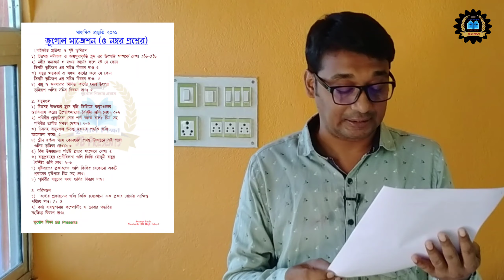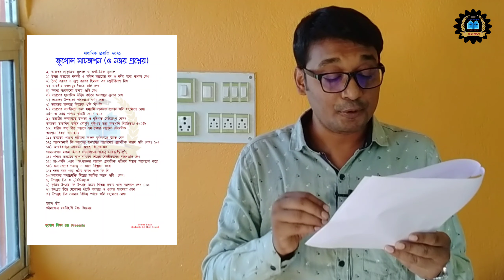Madhyamik Geography suggestion 2021 / 5 marks/ WBBSE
মাধ্যমিক প্রস্তুতি 2021 :- Madhyamik Geography suggestion 2021 / 5 marks/ WBBSE
 বিষয়-ভূগোল ||

সম্পূর্ণ ভিডিও টি দেখুন ও ভিডিওর মধ্যে দেওয়া PASSWORD code দেওয়া আছে। পিডিএফ ওপেন করার জন্য PASSWORD ব্যাবহার করুন🙏🙏

প্রিয় ছাত্র-ছাত্রীরা,
আজকের আলোচ্য বিষয়:-Madhyamik suggestion 5 marks 2021   এছাড়াও 👉 ভারতীয় কৃষির প্রধান প্রধান বৈশিষ্ট্য গুলো কি কি,
👉অরণ্য সংরক্ষণের উপায় গুলি কি কি ||  সামাজিক বনসৃজন  ও তার উদ্দেশ্য ।👉  ভারতের স্বাভাবিক উদ্ভিদের শ্রেণীবিভাগ
✍️বহুমুখী নদী পরিকল্পনা|| multipurpose river valley Project
 || class 10 geography ||
 ✍️ভারতের কৃষিতে জল সেচের প্রয়োজনীয়তা,
✍️ভারতের হ্রদ, জলাশয় ও খালের বন্টন ,
✍️The_Coastal_plain_of_India: western and eastern / ভারতের পশ্চিম উপকূল ও পূর্ব উপকূলের সমভূমি
geographyonlineclass, ✍️উত্তর_ভারতের_নদনদী_ও_দক্ষিণ_ভারতের_নদনদীর_মধ্যে_পার্থক্য , ✍️Causes of soil erosion/ WBBSE/ Class10 geography/ ✍️মৃত্তিকা ক্ষয়ের কারণ , ✍️মৌসুমী_বায়ু_ও_ভারতের_ঋতু_বৈচিত্র্য, ✍️দক্ষিণ_ভারতের_নদনদীর_পরিচয়, ✍️উত্তর_ভারতের_নদনদীর_বিবরণ ,
✍️দৈর্ঘ্য_বরাবর_হিমালয়_পর্বতের_ভূপ্রকৃতি, ✍️প্রস্থ বরাবর হিমালয়ের ভূপ্রকৃতি, ✍️ওজোন_স্তরের_ধারণা, গুরুত্ব_এবং_বিনাশের_কারণ_ও_তার-প্রভাব , ✍️বায়ুমন্ডলের Heat_and_temperature টপিকের ওপর প্রথম পর্ব, দ্বিতীয় পর্ব, তৃতীয় পর্ব ও বিশ্ব উষ্ণায়ন ও তার প্রভাব এবং বায়ুমণ্ডলের স্তরবিন্যাস, ✍️বায়ুর চাপ বলয় ও নিয়ত বায়ুপ্রবাহ নিয়ে আলোচনা করেছি। তোমরা এই ভিডিওগুলি মনোযোগ সহকারে দেখো। যদি কোন জায়গায় বুঝতে অসুবিধা হয়ে থাকে তাহলে অবশ্যই কমেন্ট বক্সে গিয়ে কমেন্ট করে জানাও। তাছাড়া ভিডিওগুলি তোমাদের কেমন লেগেছে অবশ্যই কমেন্ট করে জানাবে। তা না হলে আমি বুঝতে পারবো না যে ভিডিওগুলি তোমাদের উপযুক্ত তৈরি হয়েছে কিনা।
কারণ প্রতিনিয়ত এখানে প্রতিটি চ্যাপ্টার অনুযায়ী সম্পূর্ণরূপে আলোচনা করা হবে।

এখানে তোমরা হোয়াটসঅ্যাপ গ্রুপ এ যুক্ত হয়ে যাও নিচে দেওয়া লিংকে ক্লিক করে👇👇👇